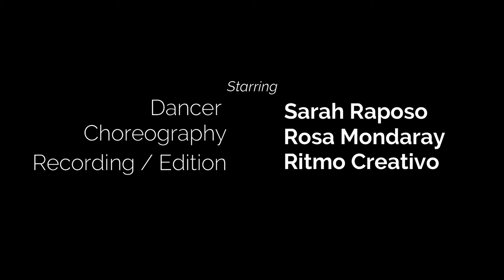Belly Dance by Sarah Raposo - Spain [Exclusive Music Video] 2022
Welcome to YJ Production ❤🤗

🌐 "YJ Production is an organization specialized in different dance and music styles ; You will watch many beautiful dance performances by talented and positive dancers from all over the world. You will also listen to our beautiful music and soundtracks."

📜 Credits:

💃 Dance Artist : Sarah Raposo

✨️Style : Belly Dance

🎤 Recording and Arrangement: YJ Production.

🎧 Mixing and Mastering: YJ Production

✅️ Order our music collection : 150 Songs ;

✅️ Learn how to Belly Dance from our Teachers Partner Program;

✅️ Order Choreography for your dance events and schools ;

✅️ Buy Belly dance Costume and Training Clothes ;

✅️ Certify your School by our International Certification Program "TRIUMPH"

✅️ Take part in our international Bellydance Competitions 🏆: The Bellydance Queen ; The Drum Solo Queen ; The Golden Age Queen ; The Show Bellydance Queen.

💜💛❤ Follow Yassir Jamal ❤💛💜

🎓 Read about me